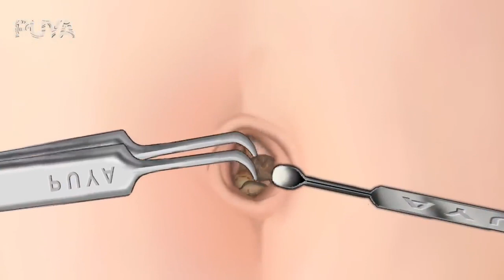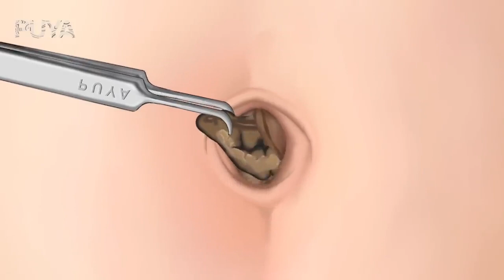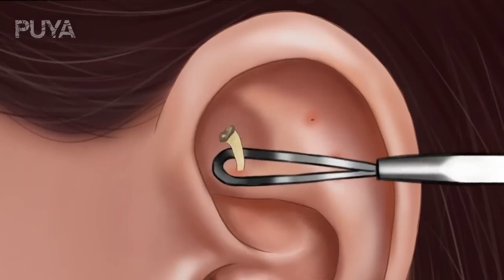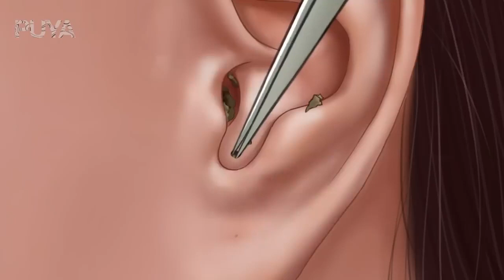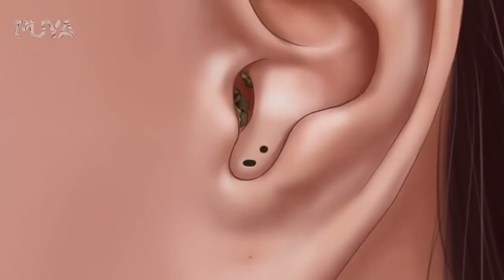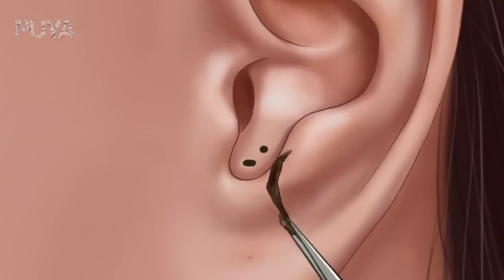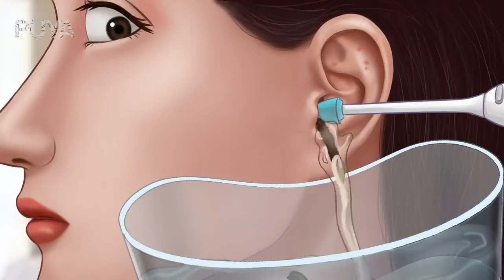ASMR Remove Worm & Infection Arm | Severely Injured Animation